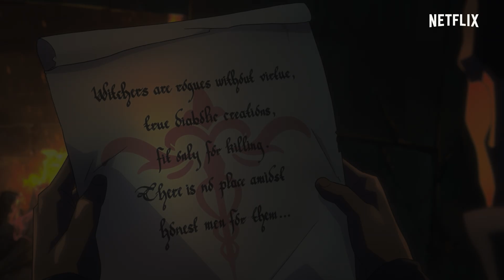《獵魔士：狼之惡夢》| 正式前導預告 | Netflix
正面迎擊心魔。《獵魔士：狼之惡夢》將在 2021年 8 月 23 日於 Netflix 全球首播。